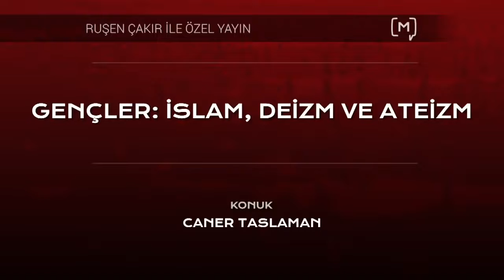İslam, Deizm ve Ateizm Caner Taslaman